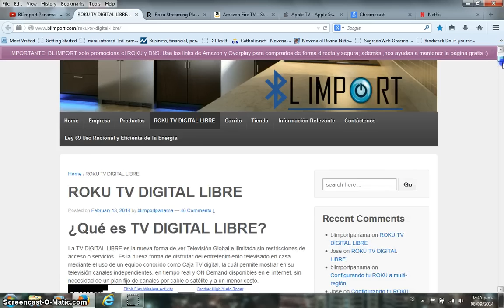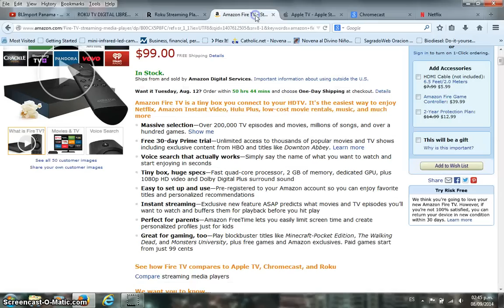BL Import Panama Channel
Bienvenidos a BL Import Panama donde podrán encontrar más información sobre tecnología LED y streaming tv con el ROKU, el dispositivo más popular y amigable para ver TV por internet.  Aquí encontrarán consejos, tips y trucos para sacarle más provecho a su ROKU.  No olviden visitar nuestra página web para poder comprar su Roku y DNS así como activar el dispositivo y ver todos los pasos que necesitarán.